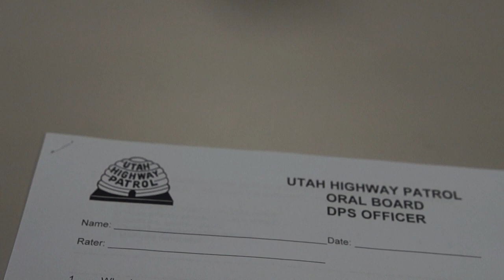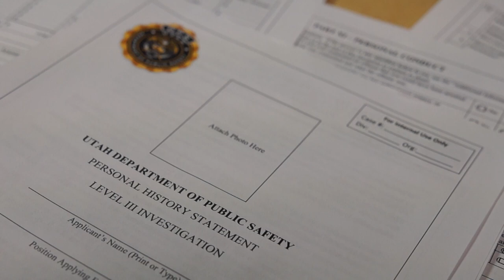UHP's Hiring Process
Learn about the steps in our rigorous hiring process.